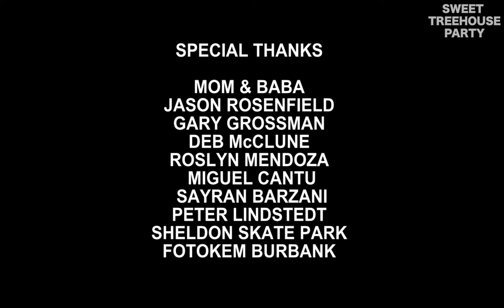Sweet Treehouse Party - "Golden Palms" (Short Film)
YO SHOUT OUT REJIAR BARZANI
Fuhreal Fuhreal Rejiar put this whole project together and found Omar and myself for this short film he had an idea for his class project. shit was sick and it came out dramatic af. good shit bro bro thank you